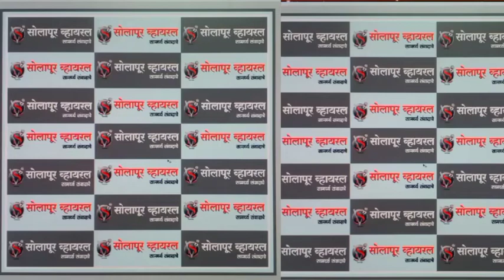तिरंगी रोषणाईने उजळली महापालिका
तिरंगी रोषणाईने उजळली महापालिका,पहा काय म्हणाले महापौर